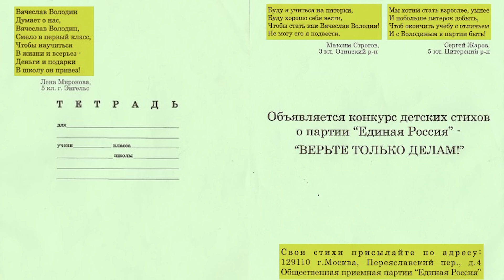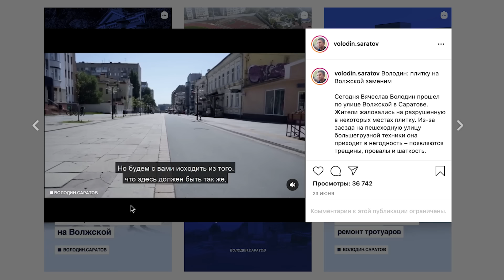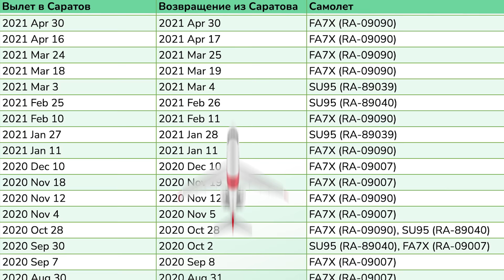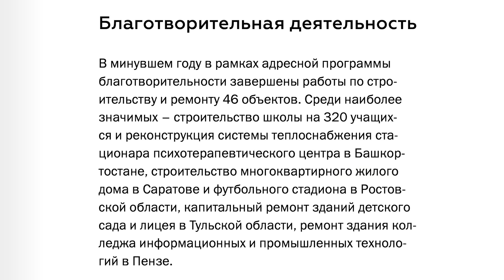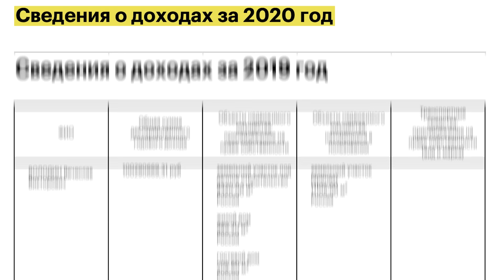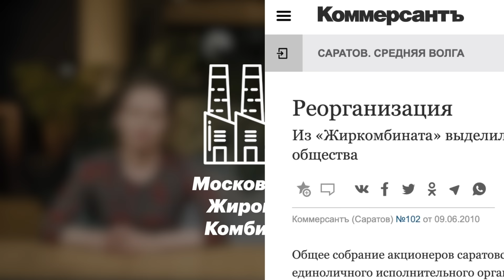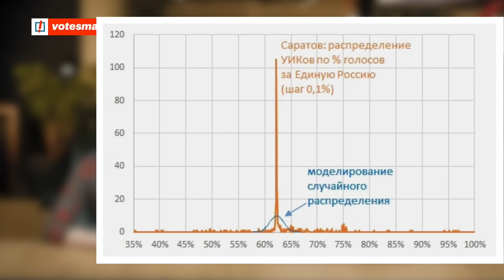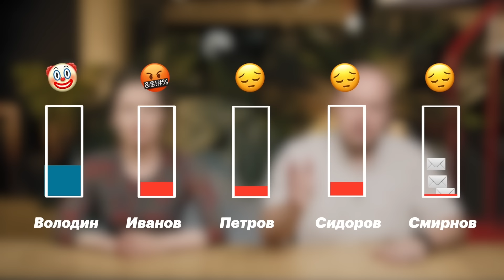Володин. Влюбленный в Путина миллиардер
Вячеслав Володин - спикер государственной Думы, лицо партии «Единая Россия» и четвертый человек в государстве. А по публичности, наверное, даже второй. Он понял главный принцип удержания власти: бесконечно хвали Путина и приноси ему стабильный результат «Единой России» на выборах.

На предстоящих выборах в Госдуму Володин баллотируется сам - по округу 163 в родном городе Саратове. Он будет стараться победить всеми правдами и неправдами, а перед этим обрушит на Саратов поток телевизионных сюжетов и новостных заголовков о том, какой он мудрый управленец, благотворитель, печется о народе.

Не верьте ни единому его слову. Володин скрывает от вас частный самолет, богатейшую жену, бизнес, квартиры, дачи и многомиллиардный доход.

Обо всем этом в новом ролике рассказывают Мария Певчих и Георгий Албуров.

На выборах в сентябре мы обязаны сделать так, чтобы Володин проиграл. И для этого нам понадобится «Умное голосование» Регистрируйтесь и выгоните жулика из Думы.